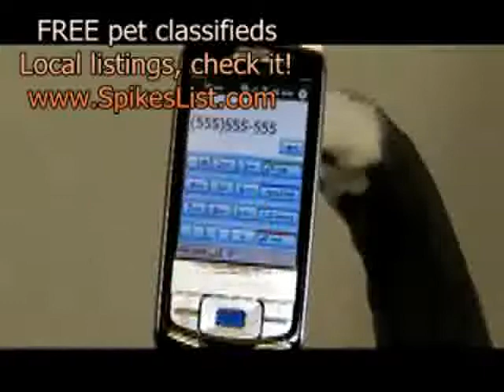Kona and Hilo Talking Cats